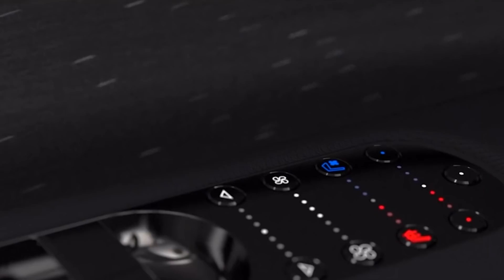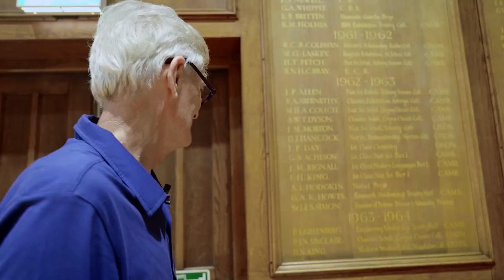What It's Like To Be A Billionaire In Europe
We’ve covered billionaires all over the world. So obviously we have to cover how exciting it is to be a billionaire in Europe. From Great Britain, to France, to Spain, to Scotland…and then back to France again…these billionaires are just like billionaires from the rest of the world. Only they are a loooot classier than some of their counterparts. These aren’t extravagant modern Hollywood mansions but rather classy estates. That is except for the private island.

These billionaires drop a loooot of money on real estate. Sometimes that’s buying up the largest towers in the world. Other times that is dropping millions to help restore the Notre Dame cathedral after it caught on fire. Then there are the millions being spent on preserving Scotland. Some of these billionaires just want a place that they can escape to. Others want giant castles that dwarf even what the British royal family calls luxury living. If you’re in the right place at the right time, apparently you can pick up a piece of the Virgin Islands for a surprisingly affordable fee and then turn it into your dream island. Houses can be artwork, escape, a conservation project, advertisement or a bigger business than you ever dreamed. These billionaires show how it’s done.

Then there’s the art. Unlike other billionaires who compete over big car brands, apparently these guys get into bidding wars over modern and classic artwork. How is that not a show yet?

So which European billionaire is the most lavish? You decide!

Written by: Jordan Phillips
Narrated by: Jordan Phillips
Edited by: Daniel P.

CHAPTERS:

00:00 Intro
00:12 Bernard Arnault
03:09 Amancio Ortega
05:56 Richard Branson
07:39 James Dyson
10:35 Francoise Bettencourt Meyers
12:15 Giorgio Armani